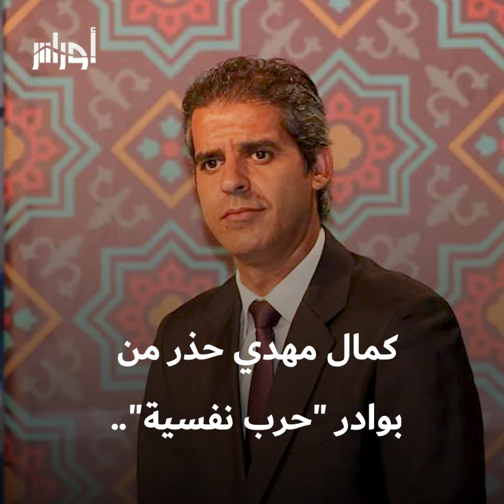إعلامي جزائري يحذر حرب نفسية لا طائل منها ويوجه رسالة عاطفية للشعب المصري.. شاهد الفيديو